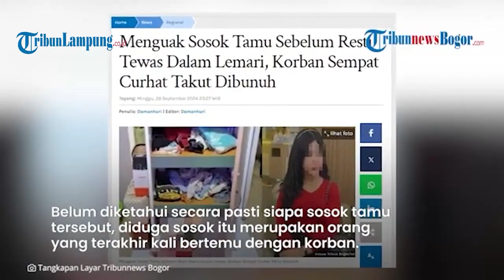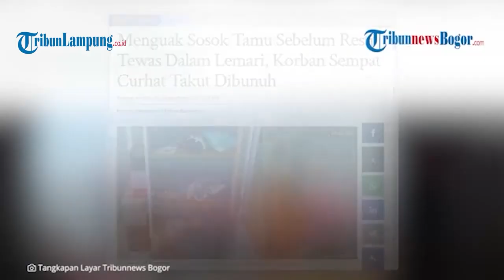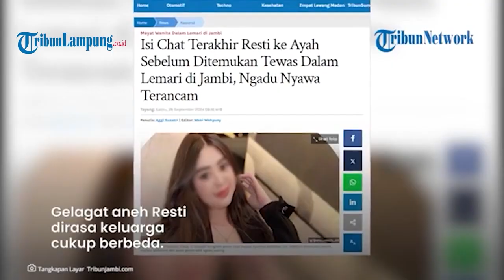Polisi Ungkap Kemungkinan Ada Tersangka Lain dalam Kasus Pembunuhan Resti Widia di Kota Jambi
Tribun Lampung - Satreskrim Polresta Jambi berhasil mengungkap kasus pembunuhan wanita yang ditemukan di dalam lemari kos di Kelurahan Pakuan Baru, Kecamatan Jambi Selatan, Kota Jambi.
Korban, Resti Widia (30), warga Banten, ditemukan tewas pada 25 September 2024.
Saat ditemukan, jasad Resti Widia dalam kondisi terikat dalam lemari pakaian di kamar kos di kawasan Pakuan Baru, Kota Jambi.
Pelaku berinisial DS (24), yang merupakan teman kencan korban, ditangkap di Musi Banyuasin, Sumatera Selatan, pada Kamis 3 Oktober 2024, pukul 05.50 WIB.
"Tersangka adalah teman kencan korban," ujar Kasatreskrim Polresta Jambi, Kompol Marhara Tua Siregar.
Kapolresta Jambi, Kombes Pol Eko Wahyudi, mengonfirmasi bahwa tersangka membawa kabur handphone dan sejumlah perhiasan milik korban namun  motif pembunuhan masih dalam penyelidikan.
"Setelah tersangka tiba di Jambi, kami akan mendalami motif dan bagaimana dia melakukan aksinya," jelasnya.
Polisi menjelaskan kemungkinan ada tersangka baru dalam kasus pembunuhan wanita asal Banten itu.
"Insya Allah besok dijawab semuanya. Kemungkinan bisa bertambah (tersangka, Red)," imbuhnya.

Editor Video: Sucaryanto